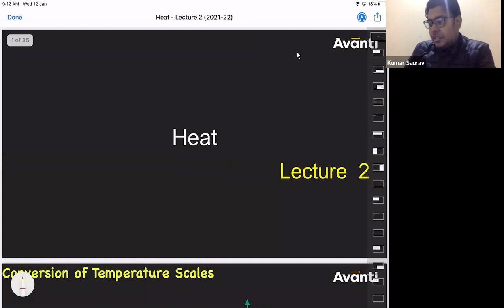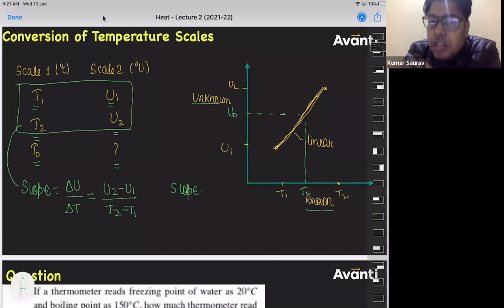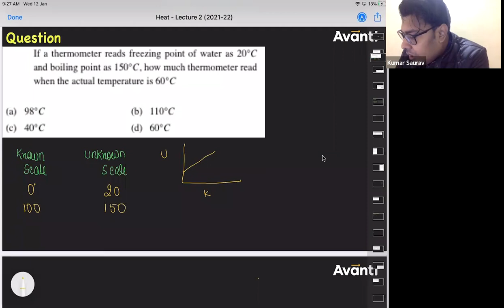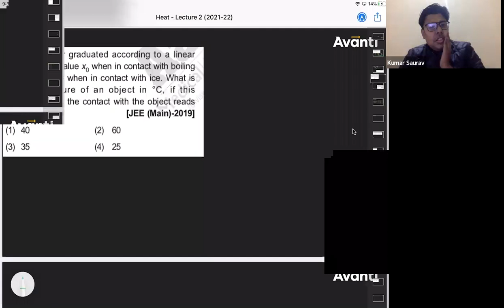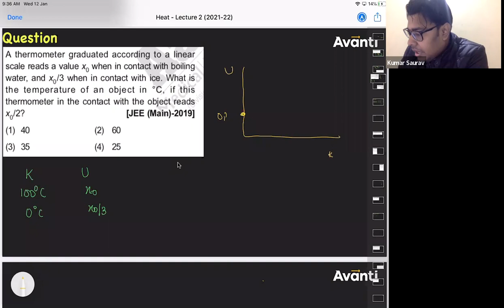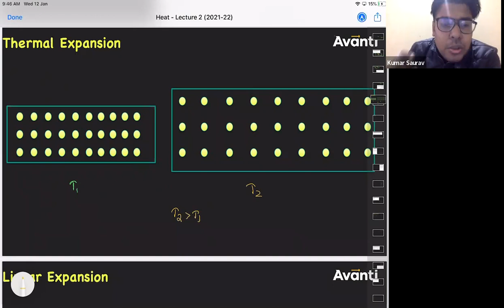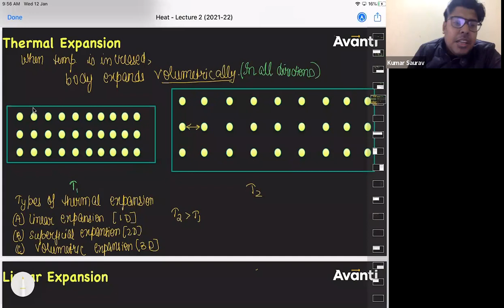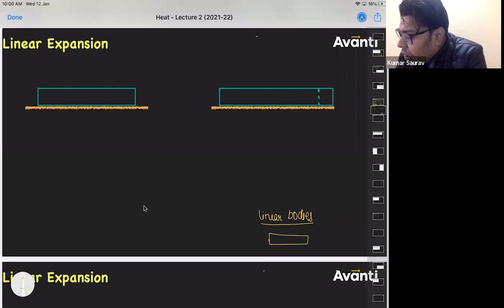Heat (Lecture 2)